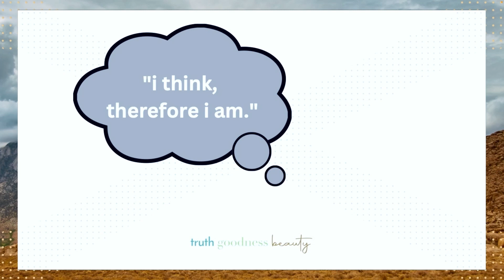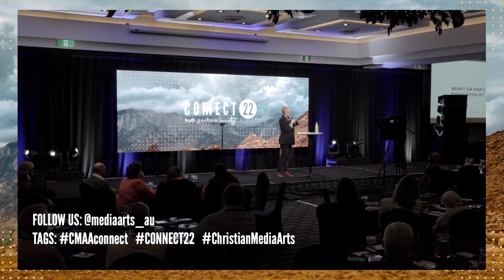How Does God Speak?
Mandy Smith, pastor and author of Unfettered, helps us reflect on the way God speaks to us through our sensory bodies. To catch her full session from CONNECT22 conference, head